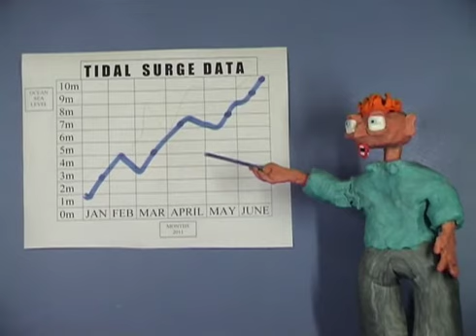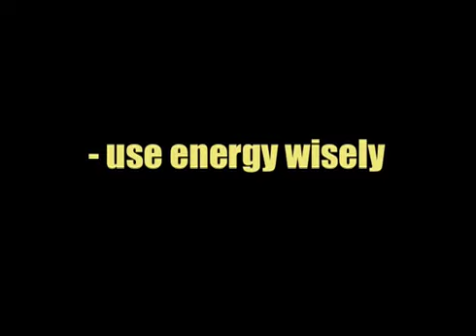The Day after Today, which would be tomorrow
Animated parody of Current affairs style segment on Climate change by students of Essendon North Primary, mentored by Anthony Lawrence